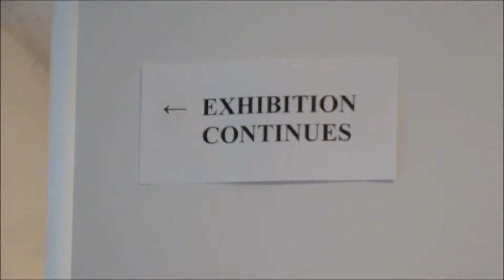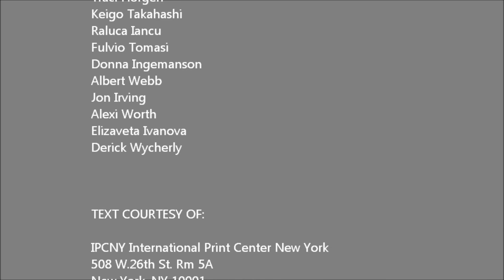IPCNY International Print Center Part 2